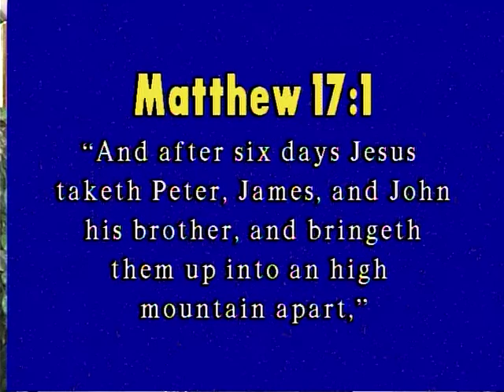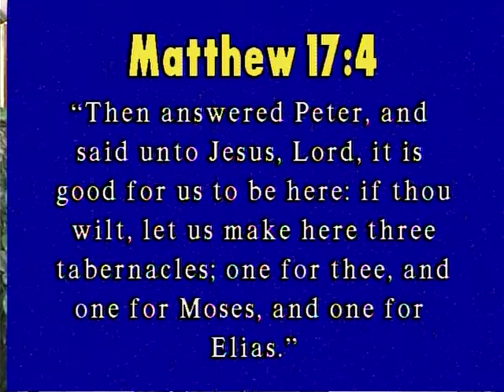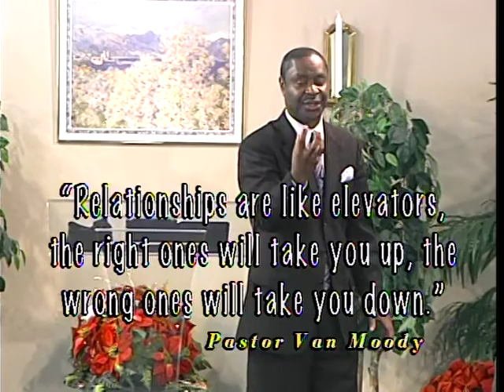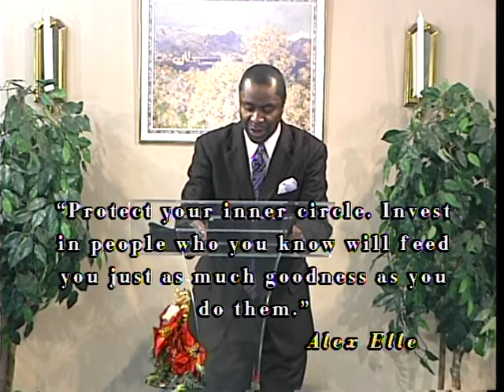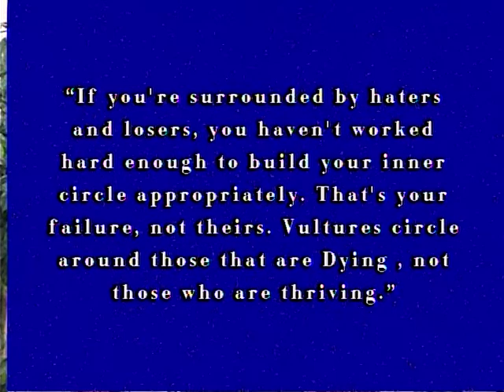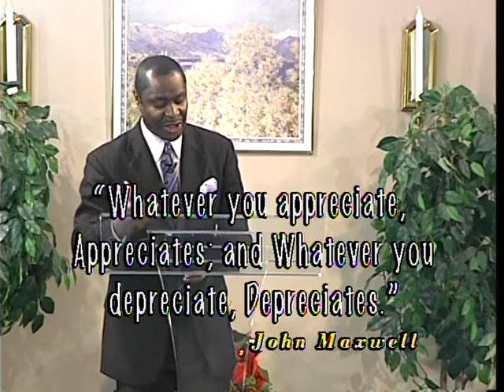Bishop Van Sharpe 1Favored & Empowered Through Your Inner CIrcle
Newness Of Life Christian Center - See Books On Facebook